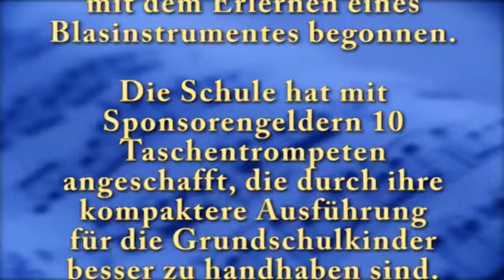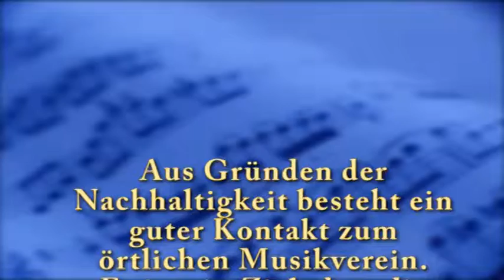Bläserklasse der Grundschule Greimerath (Ihr Kinderlein, kommet)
Zweistimmiges Weihnachtslied
Einjährige Spielpraxis- Klasse 4

Leitung: Rektor Ingo Brausch